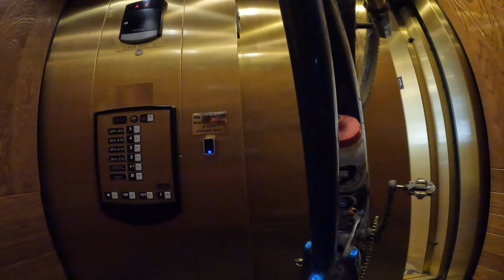Crested Butte Bike Park Closing Day | September 2022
Closing day at the Crested Butte Bike Park. We went out and ran a few classics for today. Come follow along with me as I blaze across the park in fall colors.